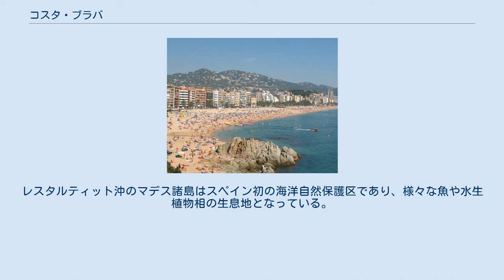コスタ・ブラバ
コスタ・ブラバ最大のリゾート地であるリョレト・デ・マル コスタ・ブラバ（カタルーニャ語・スペイン語：Costa Brava）は、スペイン、カタルーニャ州北東部ジローナ県のアルト・アンプルダー、バッシ・アンプルダー、セルバの各郡に跨る海岸である。
コスタはカタルーニャ語及びスペイン語で「海岸」を意味し、ブラバは「でこぼこの」や「野生」を意味する。
コスタ・ブラバはバルセロナの約60km北東に位置するブラーナスからフランス国境まで続く。
 1950年代にコスタ・ブラバはスペインのフランコ政権によって、イギリス・フランスや北欧からの休暇時のパッケージ旅行の目的地としての開発に適している地域として指定された。
とても良い夏の気候や自然、素晴らしい海岸の組み合わせはブラーナス、トッサ・デ・マール、リョレート・デ・マルのような海辺のリゾート地にある多数のホテルやマンションの建設に利用された。
観光業は地域の主要産業として急速に成長し、漁業に取って代わった。
 芸術家の天国、カダケス コスタ・ブラバの海岸線の一部で大規模な開発が行われていた一方、開発の行われなかった地域ではより伝統的な景観が維持され、太陽と砂とサングリアより少し多くを求める訪問客のための「秘宝」となっている。
フランス国境に程近く、ピレネー山脈山麓の丘の近くに位置するカダケスのような小さな町は、フィゲーラスにあるダリ美術館がカタルーニャ州で最も重要かつ人気のある博物館・美術館の一つとなっているサルバドール・ダリやパブロ・ピカソなどの芸術家を惹き付け、現在では流行のリゾート地となっている。
ロザスとトッサ・デ・マールの間の海岸線にはパルス、ベグール、タマリュー、リャフラン、レスタルティット、アイグア・ブラバ、フォルネルス、カレーリャ・パラフリュージェル、パラモス、サント・フェリウ・デ・ギショルスと言った楽しい小さな町が多数並んでいる。
 1998年にコスタ・ブラバの海沿いの町々は観光と共に環境保護を進める事を取り決めたトッサ憲章 (Carta de Tossa) を締結した。
これはこの地域の自然生息域と微気候の広範な価値を認識した 。
レスタルティット沖のマデス諸島はスペイン初の海洋自然保護区であり、様々な魚や水生植物相の生息地となっている。
また、近くのレンポルダの湿地にある野鳥保護区も開発による破壊の潜在的脅威から土地を救った。